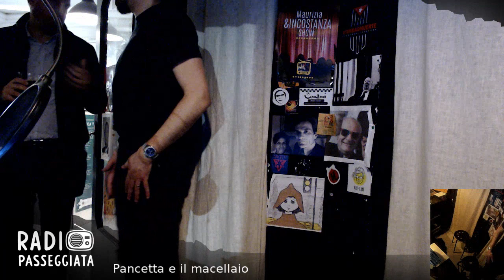Bacon & The Butcher - 13/03/2019